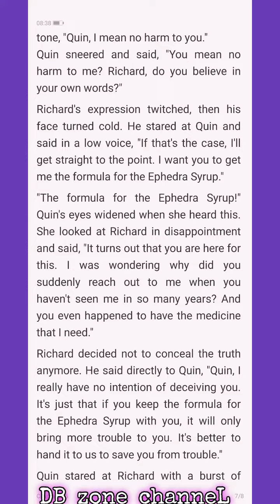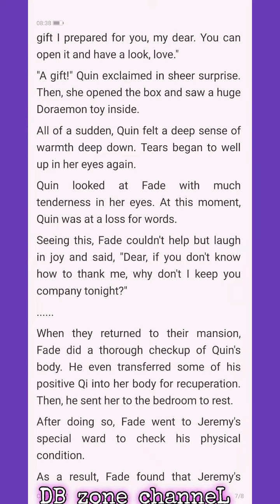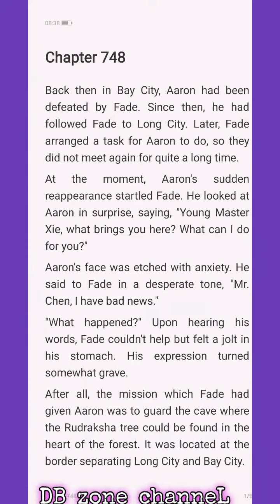Magic Doctor:CEO Lady's Humble Husband C744-748